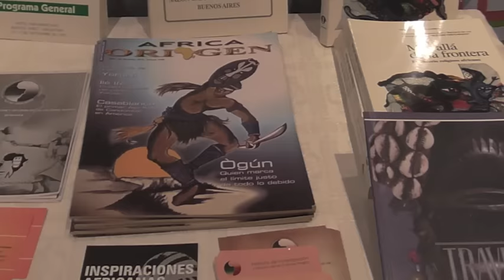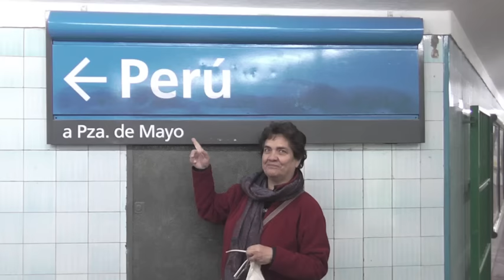Travesías en Bs As - guitarra en el metro Diego Carabajal